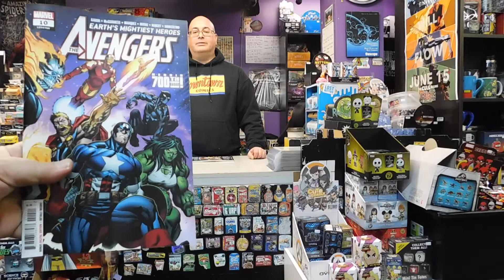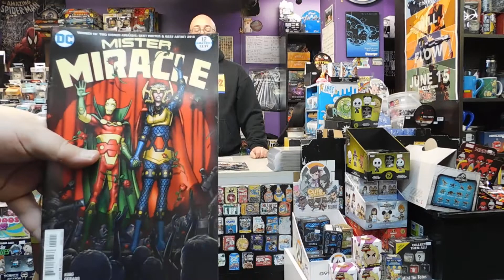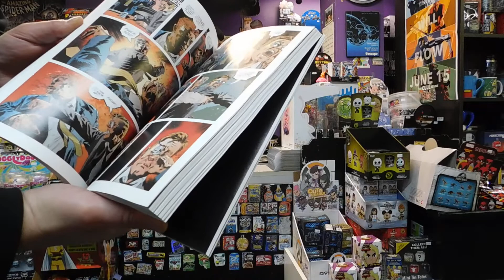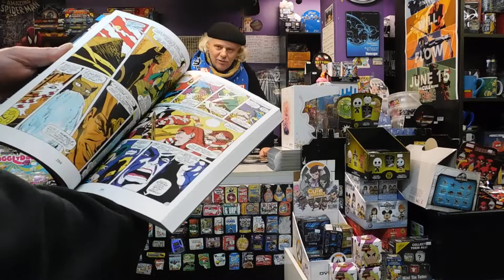Downtown Comics Pick of the Week #80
Downtown Comics,

Better late than never!!! Check out the latest in comics, graphic novels, games, figures and toys from the fine folks at Downtown Comics!!!

More to come from the Headquarters for Comic Books in Newfoundland!!! See you at the comic book shop!!!